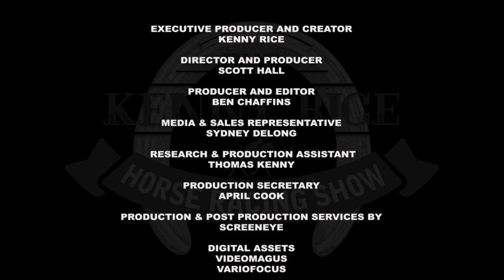The Kenny Rice Horse Racing Show - Episode 48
On Episode 48 of the Horse Racing Show, Kenny Rice talks with Keeneland President and CEO about the tracks history, Breeders' Cup hosting, and their role in the Thoroughbred Safety Coalition. Kenny also speaks with Old Friends Farm founder and former film critic Michael Blowen about his early recognition of the need for aftercare in the thoroughbred industry.